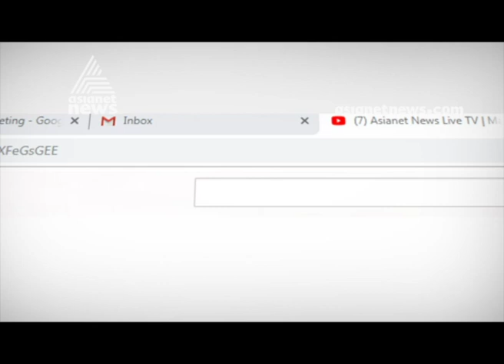P. S. Sreedharan Pillai appointed new Mizoram Governor